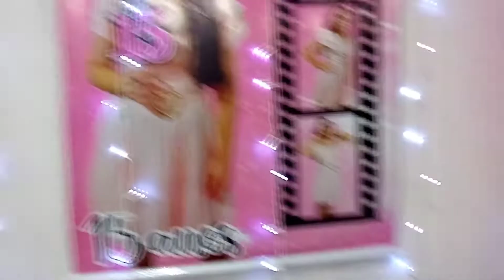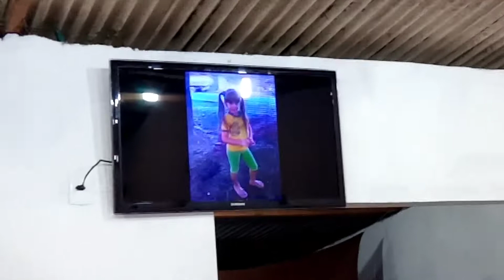Os 15 anos de Letícia🎉🎉 || Tia Creme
⚠️ATENÇÃO⚠️ Ocorreu um pequeno erro na edição do vídeo, aos 10:19 de duração, peço que entendam e obrigado pela compreensão😊